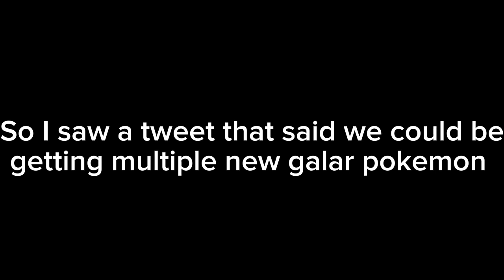My opinions on the Hidden Gems season 11 in Pokemon GO